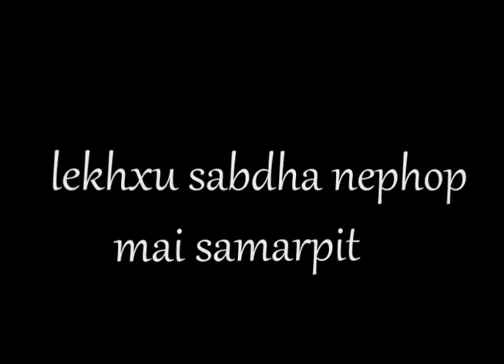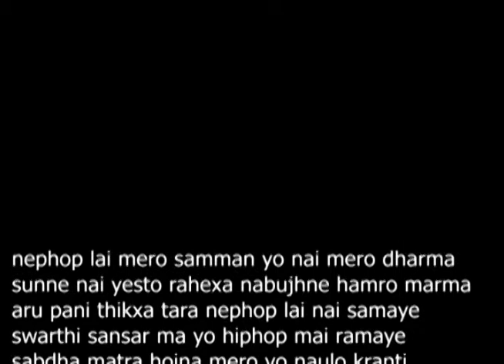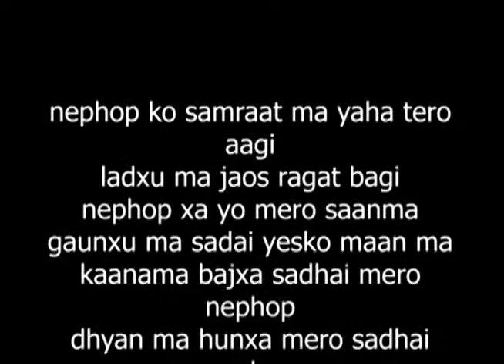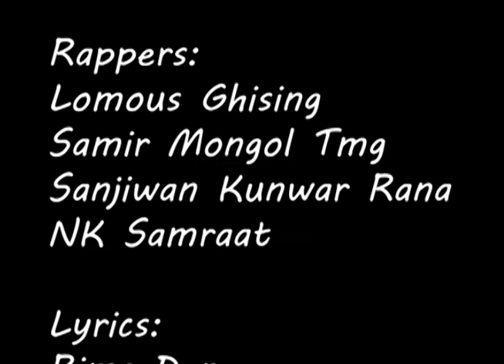NepHop Anthem - Lomous Ghising / Samir Mongol Tmg / Sanjiwan Rana / NK Samraat (Lyrical Video 2018)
'Tribute to NepHop'

Rappers: Lomous Ghising, Samir Mongol Tmg,Sanjiwan Rana,NK Samraat
Lyrics: Mohan Chaulagain & NK Samraat
Lyrical video: Sudhir  Manandhar
Beat Prod.by: Samir Mongol Tmg
Recording Studio: Aafnai Records
Sound Engineer: Anup Kunwar

DCHO Nepal is authorized to upload this Lyrical Video. Using of this video on other channels without prior permission will be strictly prohibited. (Embedding to the websites is allowed)